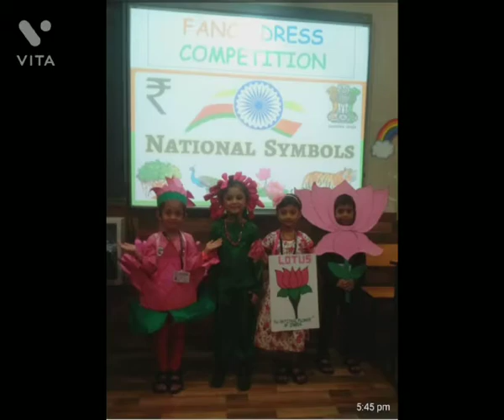Pre Primary Independence Day Celebration 2022